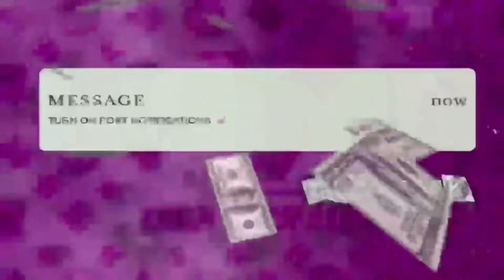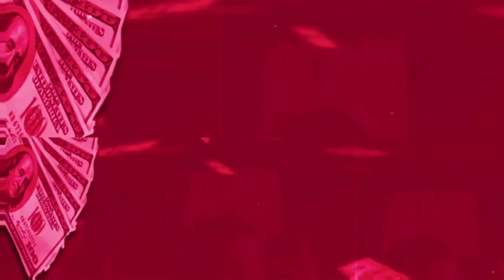50+ YOUTUBE VIDEO IDEAS THAT WILL BLOW UP IN 2021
1.Unboxing___
2.Waking up at__for a week and results
3.Quarantine morning routine
4.Skin care review
5.Room transformation (you don’t have to buy anything just rearranging your room
5.__Try on haul
6.__Photo shoot (colored
7. Trying to grow your Instagram for a week
8. Outfits of the week
9. __Outfits of the week
10. How to be productive and organized
11. Self-care day or night
12. What I eat in a week
13. Outfit ideas and inspiration/ideas
14. Outfit ideas based on__
15. How to___
16. Room tour
17. What’s on my phone
18. Day in a  life
19. Social media controls my life for a day
20. What to do when your bored
21. Netflix recommendations
22. Dying my hair
23. Cutting my h air
24. Going to bed At__for a week
25. Trying the__work out routine
26. __Hairstyles for__(cute hairstyles for curly hair)
27. Get ready with me for ___
28. Online school advice
29. Productive day in my life
30. Week in my life
31. Clean with me
32. Shopping  vlog
33. __Pics my outfit for a week
34. Make up collection
35. Valentines gift ideas
36. First youtube  paycheck
37. Video ideas
38. Testing Tiktok hacks
39. Testing cheap make up
40. Make up routine
41. Re-creating celebrity luxe
42. Creating celebrity Instagram pictures
43. Painting my jeans/DIY in my clothes
44. Lyric prank
45. What’s in my closet
46. Closet clean out
47. How I play my YouTube videos
48. Life hacks for__
49. How much you to paid me for__subscribers/views
50. How to get 4000 watch hours
51. Dming celebrity
52. Unpopular opinions
53. Birthday vlog
54. Bucket list for__
55. What I spend in a week
56. Hair care routine
57. How to post consistently

2021 goal 1,000 sub
What  I’m at right now 702